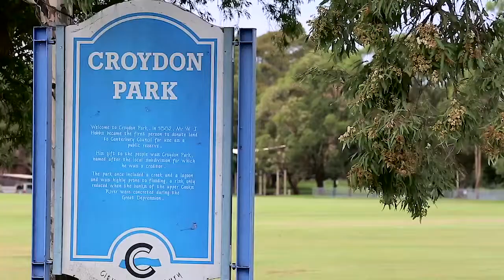Croydon Park, 87 Croydon Avenue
87 Croydon Avenue Croydon Park NSW

Marketed by:
Elders Inner West
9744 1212